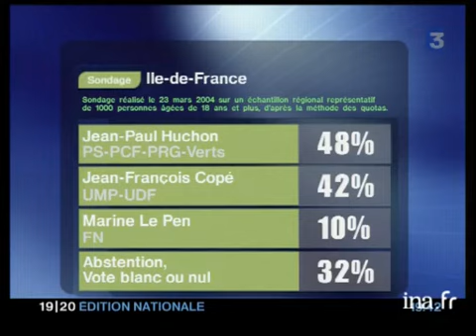[L'Ile de France au second tour]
24 mars 2004
Pour le second tour des élections régionales en Ile de France, la gauche se présente unie, l'UDF et l'UMP ont fusionné et le Front national n'a pas trouvé d'alliance. Le point sur la situation quelques jours avant le second tour. Le reportage alterne des images factuelles avec les interviews de JeanFrançois COPÉ, candidat UMP UDF, de Jean Paul HUCHON, candidat de la gauche et de Marine Le PEN, candidate FN.En Ile de France, la gauche se présente unie. Réunis dans un restaurant, les dirigeants du PS, des Verts, du PRG, et ceux des Chevènementistes ont réussi à s'accorder et vont tenter de mobiliser les électeurs de gauche. L'UMP et l'UDF ont fusionné et cherchent à récupérer les électeurs de l'UDF, ils ont façonné un programme visant à regrouper les thèmes chers aux deux électorats.  Au FN, on râle. On s'indigne des appels du pied aux électeurs frontistes et du rejet catégorique du parti d'extrême droite pour d'éventuelles alliances. politique; archive television; archive tv; ina; inna; Institut National de l'Audiovisuel; french tv Images d'archive INA